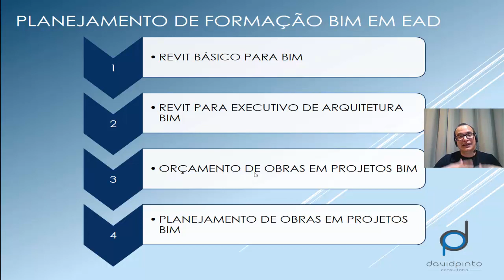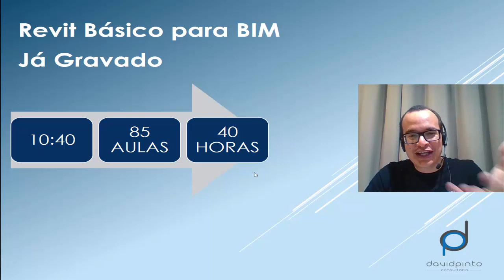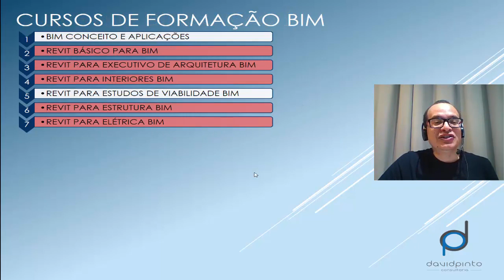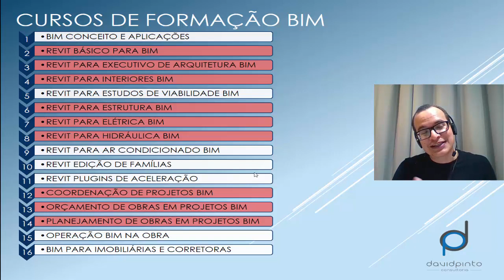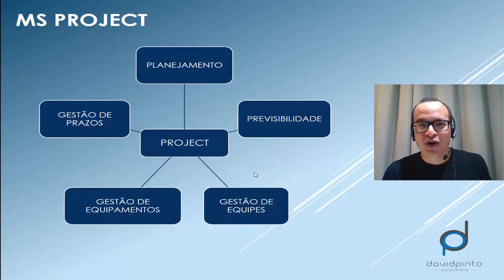Curso Planejamento de Obras BIM Ms Project Aula 1.1 Introdução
O curso de MS Project – Planejamento e Controle de Obras, é um curso para você, engenheiro civil, arquiteto ou estudante da área que quer ingressar no segmento de elaboração e gerenciamento de projetos.

A gestão de projetos é um setor da construção civil que tem crescido muito ultimamente e você não pode ficar de fora dessa atualização do mercado, pois o gerenciamento está presente em todos os tipos de empresas e segmentos.
Em um total de 28 vídeo-aulas e um total de 3 horas e 23 minutos de curso, vamos elaborar um planejamento de obras para um projeto arquitetônico real, do zero, passando pela criação de uma EAP, detalhamento de atividades, prazos, recursos de mão-de-obra, outros recursos, planejamento de equipe, custos, etc.

 E no final de tudo, você aprende a emitir relatórios finais e o cronograma completo.

Neste curso você aprende a trabalhar com o Microsoft Project baseado nas melhores práticas de gerenciamento de projetos, entendendo detalhadamente todas as etapas de planejamento e controle de obras.
Você será capaz de utilizar todas as ferramentas do programa para ampliar as suas chances de êxito em projetos e minimizar os imprevistos em obras.